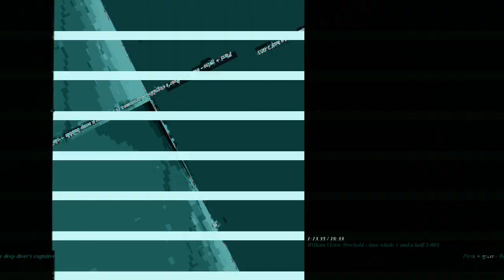[EPILEPSY WARNING] Movie 23 10 31 11h52m55s